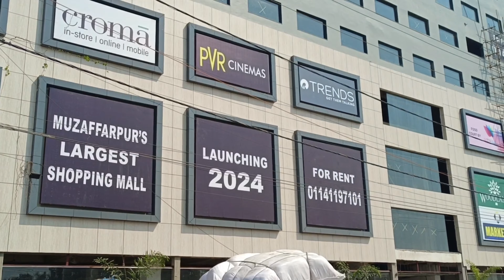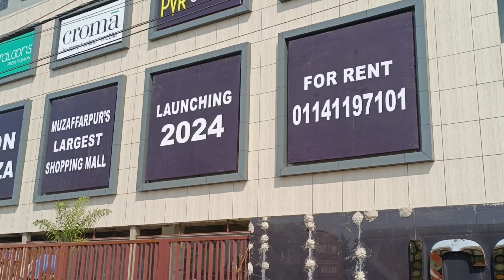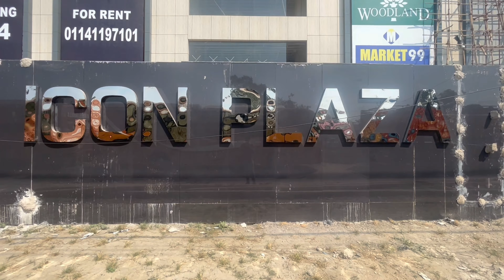BIGGEST MALL OF BIHAR || ICON PLAZA || MUZAFFARPUR BIHAR || SUHAIL AZMI VLOGS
जो कहते हैं की बिहार में का बा
त हई देखा बिहार में Icon Plaza बा

Name - Icon Plaza
Type - Biggest Mall of Bihar
Location - Gobarsahi Road MUZAFFARPUR Bihar